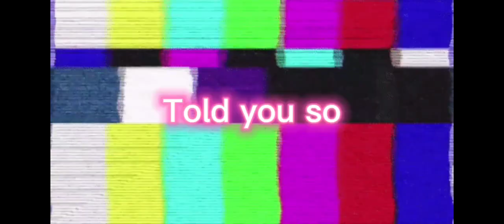The femboy genie (Glmm) Gacha mini skit | part one @ash4y_.xy0 @taylor_studios1226 13+